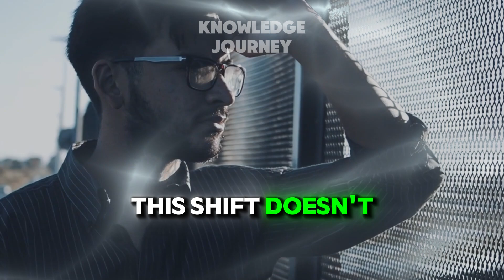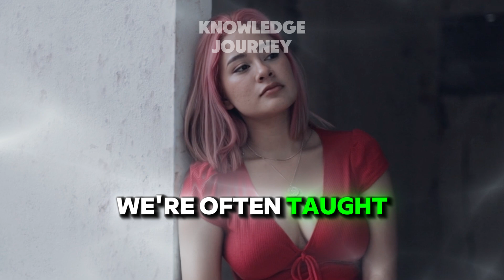The Hidden Habits Spiritually Awakened People Slowly Abandon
Embark on a deeply transformative journey into the world of spiritual awakening. Discover the profound shifts that spiritually conscious individuals experience as they gradually let go of limiting beliefs and practices that no longer serve their higher purpose. In this video, we'll dive into the spiritual habits and mindsets that evolve over time and reveal the secrets of living authentically, embracing emotions, and finding peace from within.

🌟 Timestamps:

00:00 - Introduction
01:21 - Section 1: Embracing Authenticity in a Superficial World
03:19 - Section 2: Letting Go of External Validation
06:02 - Section 3: The Art of Releasing Control
09:12 - Section 4: Embracing Emotions as Tools for Growth
12:32 - Section 5: Consistency Over Motivation
16:00 - Conclusion: The Unfinished Journey to Higher Consciousness

Leave a comment saying, “I embrace each step of my journey towards higher consciousness” to let me know you're part of this beautiful transformation! 🌿